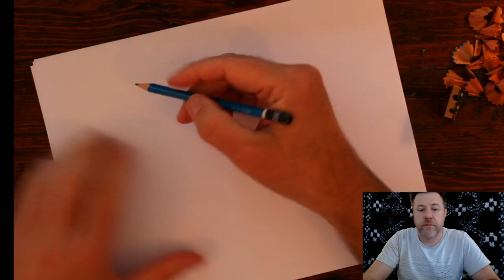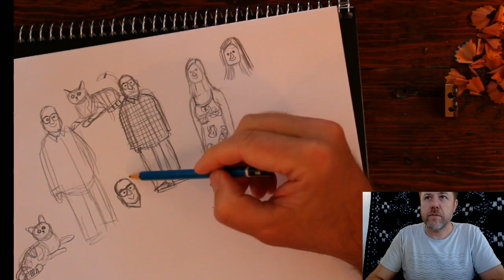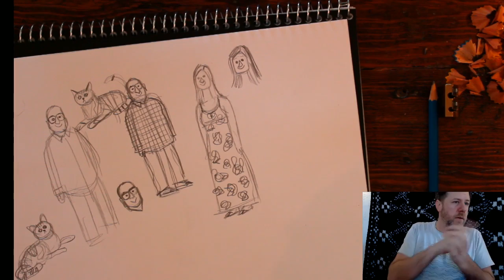Sketching More Portraits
Whoops! forgot a few!  Here we go.